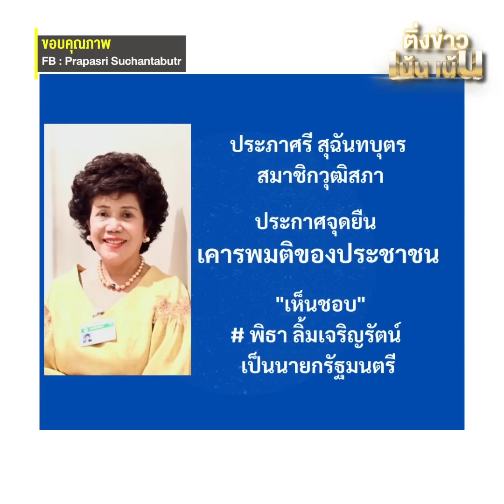ติ่งข่าวเน้น เน้น EP.110 | เช็กกระแส ส.ว.ขั้วเข้มไม่โหวต 'พิธา' เป็นนายกฯ